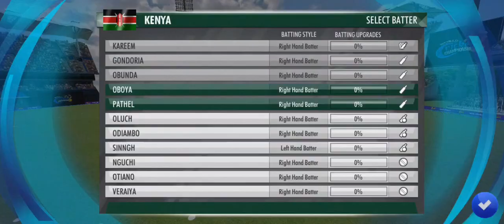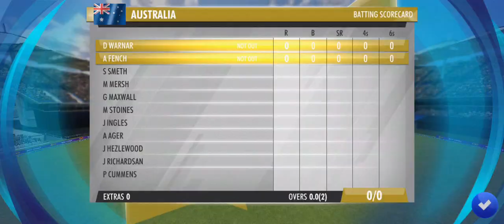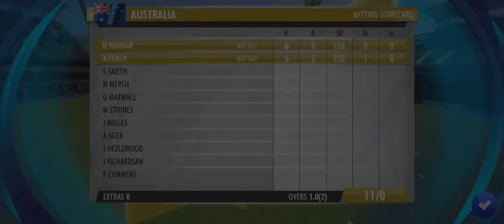AUS VS KEN Cricket Match #056 || World Cricket Championship 3 Gameplay